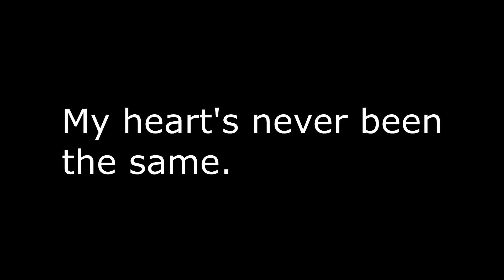Crowfall | Trial of Zaleena | Order NA, Day 1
Thought I'd throw up how the first siege night went for us on NA Order. It was a pretty good fight, and it's nice to have our keep--for now. We'll see how Day #2 fairs.